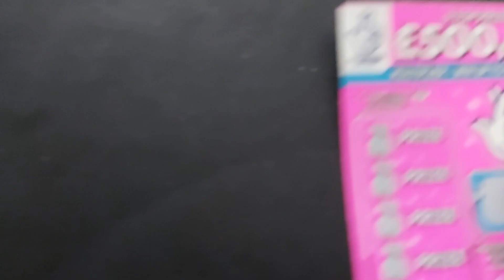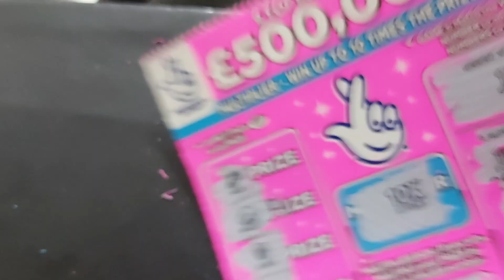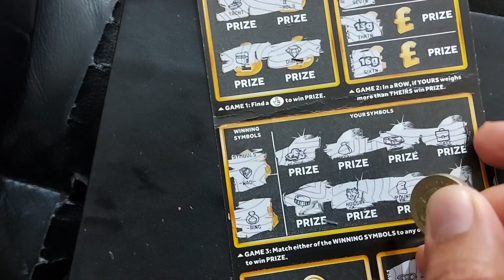scratch card lottery 05/10/23